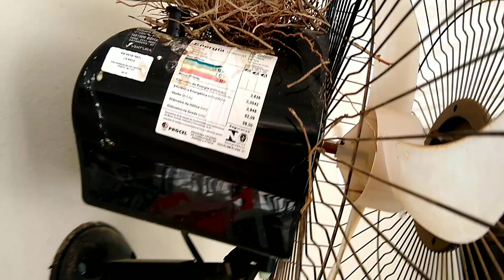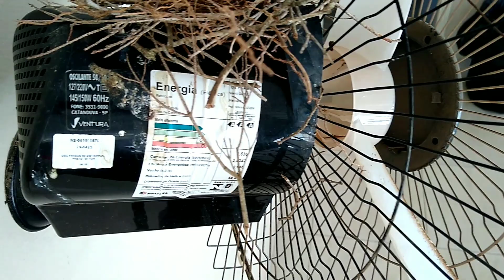POMBINHA FAZ SEU NINHO EM CIMA DO VENTILADOR.